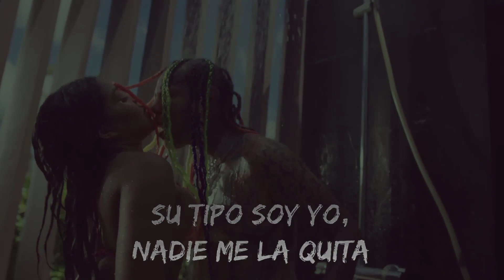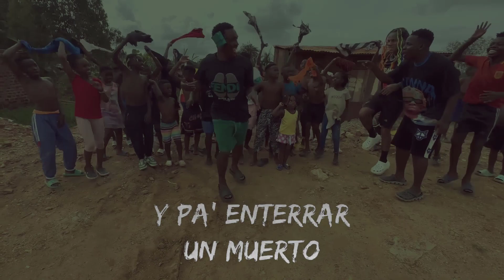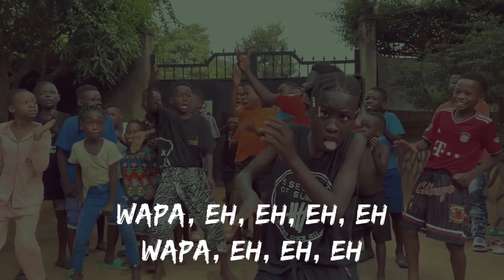6ix9ine - WAPAE feat. feat. Angel Dior, Lenier, & Bulin 47 (Official instrumental Lyric Video)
Letra de "WAPAE" ft. Angel Dior, Lenier & Bulin 47:

[Estribillo: Bulin 47]
Wapa, eh, eh, eh, eh
Wapa, eh, eh, eh

[Verso 1: 6ix9ine]
Ay, mi bebecita, qué cosa má' rica
Esa mulatica, con esa cinturita
Ella tiene to', ella es muy bonita
Su tipo soy yo, nadie me la quita

[Pre-Estribillo: 6ix9ine]
Pa' aquí, pa' allá, pa' aquí, pa' allá
Vamo' pa' donde quiera'

[Verso 2: Bulin 47 & Lenier]
Qué wapa, eh, eh, eh, eh
Ven, vamo' a beber
Quiero que tú te pongas trucha
En un teteo en RD
Echa pa' acá que vamo' a vacilar
To' los cuarto' que tengo lo' voy a gastar
Ven que vamo' a chocar
Y subámo' una foto picante pa' irno' viral
Mami, ¿qué tienes tú?
Esa cinturita
Que tiene un click, click, clack
Qué cosa má' rica
Tú mata' la pista rompiendo
Y con ese cuerpo perfecto
La noche está pa' unas velas
Y pa' enterrar un muerto
[Estribillo: Bulin 47]

Nadie me la quita, nadie me la quita, nadie me la quita
Nadie me la quita, nadie me la quita